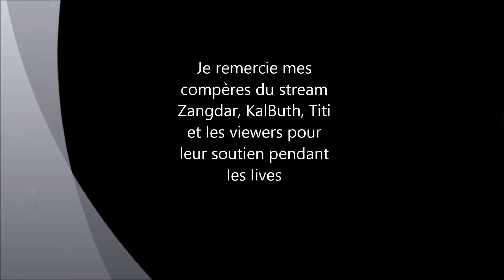Sorcier/Wizard GR 55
Après 5 heures de "try hard en GR" je suis tombé sur une faille de rêve. A la clé 18e au classement Sorcier Europe. Merci à tous pour votre soutien. Petit clin d’œil à mes compères du stream en fin de vidéo.